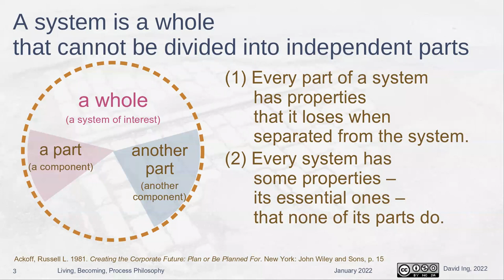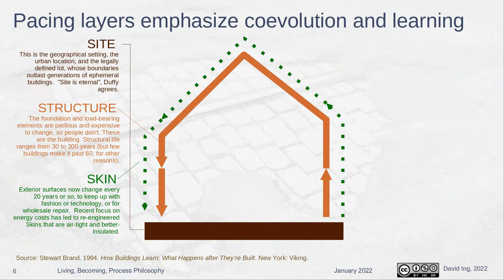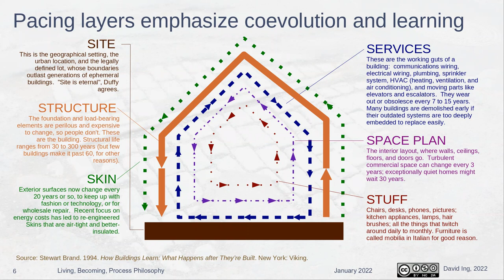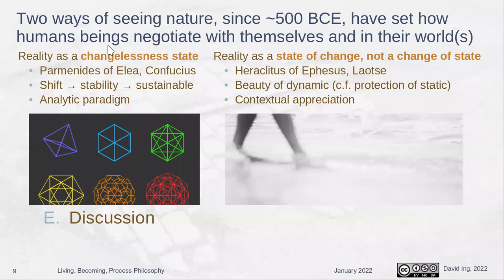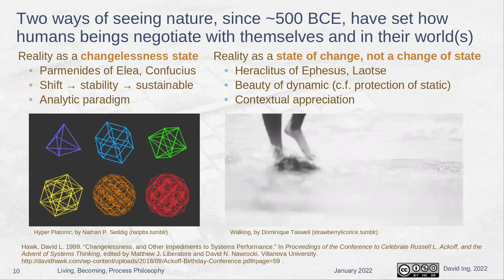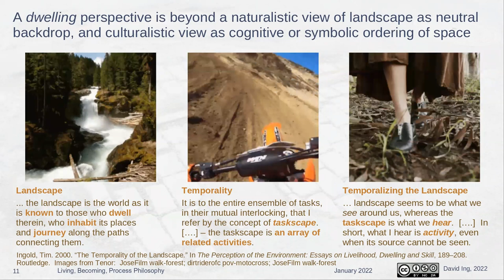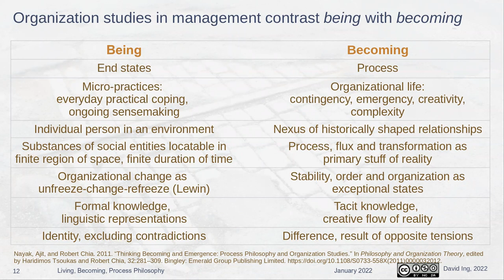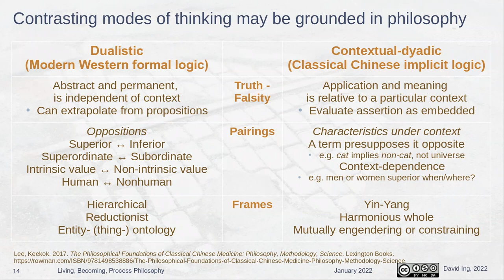Living, Becoming, Process Philosophy: Systems Thinking in Time | ST-ON 2022-01-10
System thinking, coming from roots in mainstream Western philosophy, tends to orient towards (i) thinking in space,  before (ii) thinking in time.  Structure is an arrangement in space.  Process is an arrangement in time.  A critical systems perspective leads us to think about inclusion within boundaries.  Does this lead us to overlook boundaries in time?

Living systems are a subtype of systems in general.  The capability for autonomous movement might lead us towards a philosophy of “becoming with” as “becoming alongside”.  This can lead us towards a challenging shift towards process philosophy.

Participants in Systems Thinking Ontario session were invited to discuss, and potentially reframe their view of systems.

Agenda:

A. Some Systems Thinking Basics
B. Hawk (1999):  Change of state vs. State of change
C. Ingold (2000): Temporality of the Landscape
D. Nayak & Chia (2011):  Process Philosophy
E. Discussion